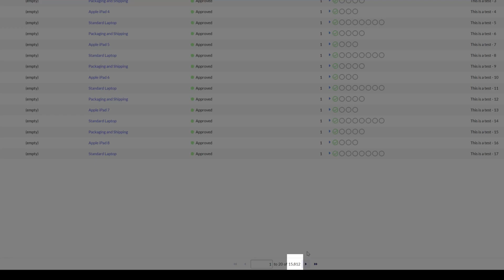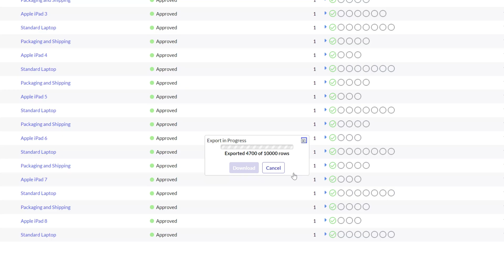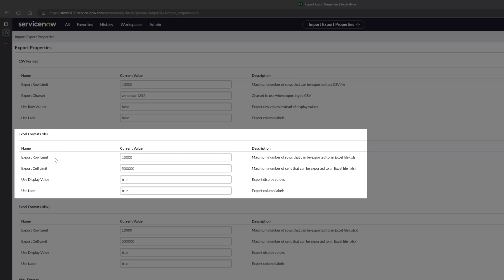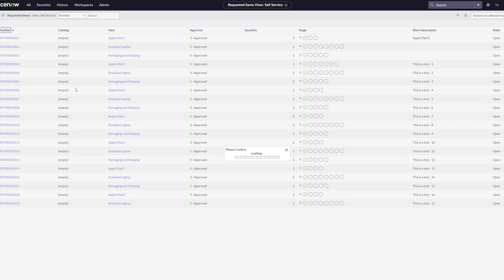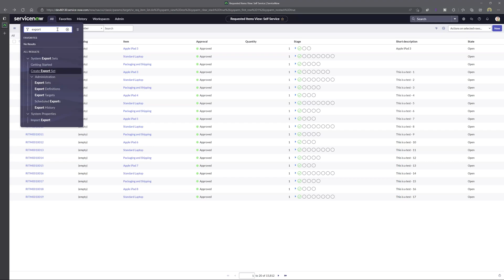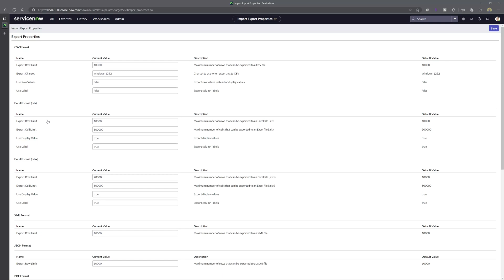How To Increase The Export Limit In ServiceNow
This ServiceNow tutorial will demonstrate how to increase export limit in ServiceNow. Specifically, this video will demonstrate how to ServiceNow change export limit to increase the ServiceNow export limit and the ServiceNow report export to excel limit. By default, the ServiceNow export set limit and the ServiceNow export to excel limit is set to 10000 records. The ServiceNow 10k limit, ServiceNow 10000 limit, and ServiceNow export limit 10000 can be increased. Note that in ServiceNow, the export limit varies by format and can also be increased by format. For example, the export limit can be increased for XML, JSON, CSV and Excel independently of each other. Note that increase export limit ServiceNow is generally discouraged. Increasing the export limit in ServiceNow could lead to performance issues stemming from many users attempting to export large datasets at the same time. Note that this tutorial will answer the following questions: how to export more than 10000 records in ServiceNow, How to download more than 10,000 rows from service now?, What is the maximum export rows in ServiceNow?, How many records can be exported in ServiceNow?, How do I export all data from Table ServiceNow?, how do i increase export limit in ServiceNow.

Timeline:
0:00 - Start
0:37 - How do export limits in ServiceNow work
1:30 - How to export data from ServiceNow
2:55 - How to increase export limit in ServiceNow
5:55 - What role is required to increase export limit in ServiceNow

Sign up for my ServiceNow Savvy Newsletter and get short actionable tips and tricks delivered right to your inbox! Sign up and check out previous editions

❓Have a question❓ 📢 Want to promote your product or service on my channel or newsletter 📢 🎓 Looking for coaching or training 🎓 If so, get in touch 📧 with me here 🔗

📧 PRODUCTS THAT I USE TO CREATE MY YOUTUBE VIDEOS:
⭐ Amazon StoreFront
⭐USB Microphone - Yeti X
⭐ Web Cam -Dell UltraSharp HDR 4K
⭐ Laptop - Dell XPS 9510
⭐ Monitor - Dell Curved 4K UHD
⭐ Mouse-Keyboard - Dell Premier Multi-Device
⭐ Lighting Kit - LimoStudio 700W Series